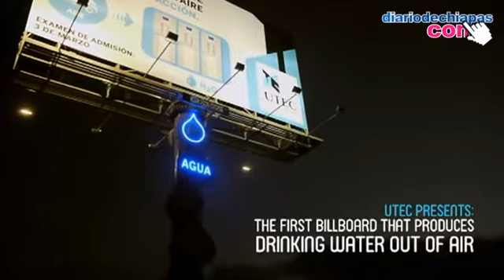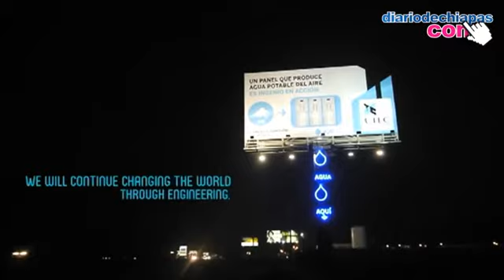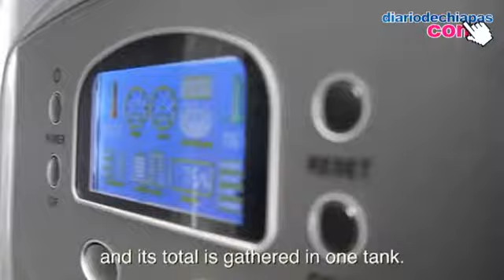Un espectacular que produce agua potable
Un espectacular situado en Lima, Perú produce alrededor de 100 litros de agua al día proveniente de la humedad, un sistema de filtración de base y un poco de ingenio.

Lima es la ciudad más grande de Perú y la quinta más grande de todo el continente americano, con unos 7,6 millones de personas. Debido a que se encuentra a lo largo del sur del Océano Pacífico, la humedad promedio de la ciudad es del 83 por ciento. Pero Lima es también parte de lo que se llama un desierto costero: se encuentra en el extremo norte del desierto de Atacama, el desierto más árido del mundo, es decir, la ciudad ve tal vez la mitad de una pulgada de precipitación anual. Lima depende del drenaje de los Andes, así como del deshielo de los glaciares - ambas fuentes en declive a causa del cambio climático.